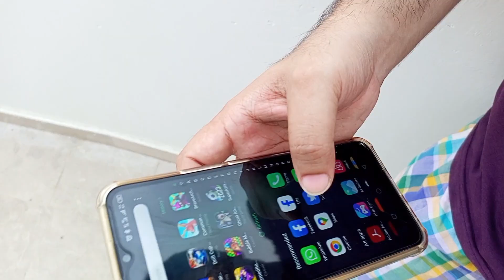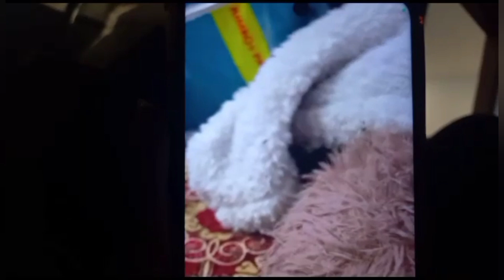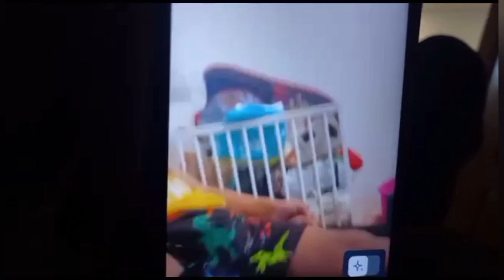Me kahan Phas gya😟 | Ezzu ky Sth video call | Maaz Safder Ky Bary Bhai😄 | Owais ko pakar lia